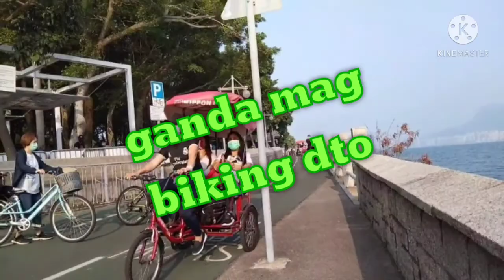taipo long Lake Going to Water front Park.at the tower.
EXPLORE OUR beauty anywhere when we have time.for our good memories,and never fades away in our mind.